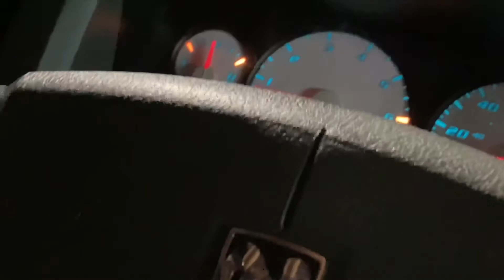Telegraph Cruise 2020 With RudyyBeatzz